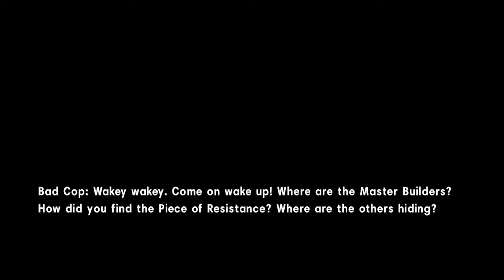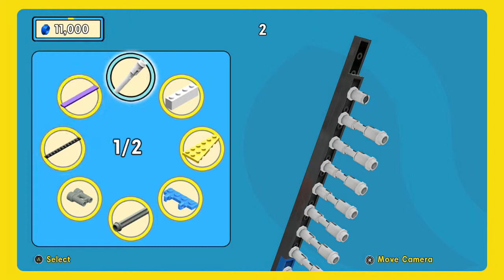Let's Play LEGO Movie - EP 3 (LEGO Movie Videogame XboxOne Gameplay)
Don't forget to leave a rating and comment!